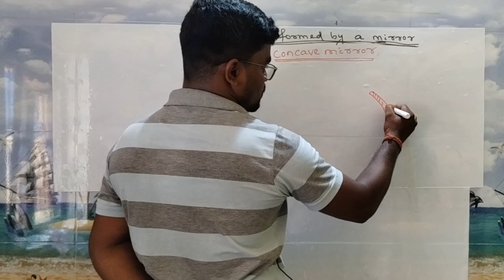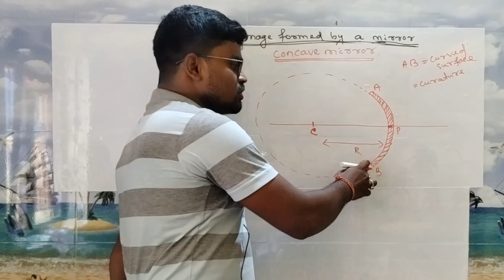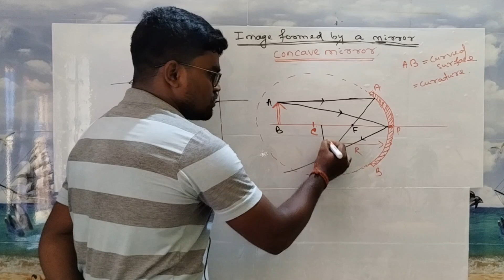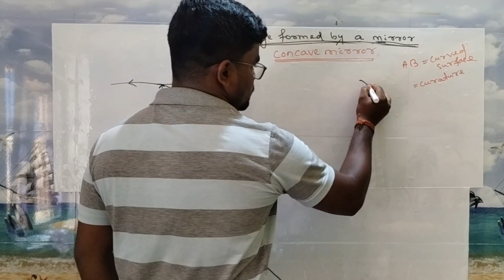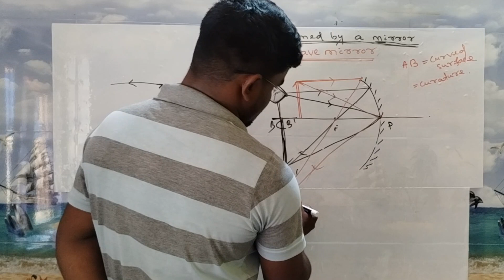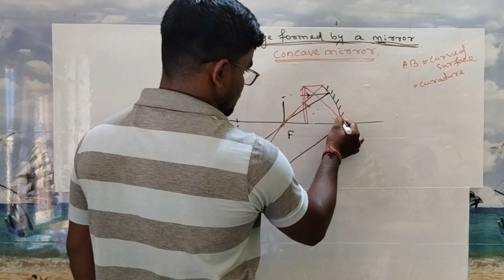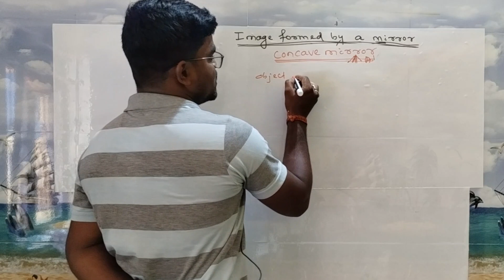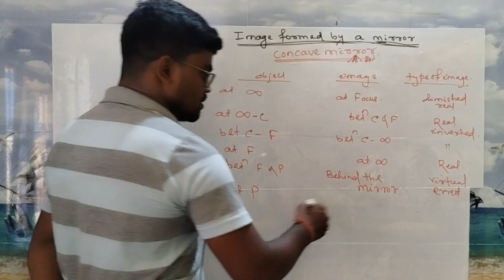The Surprising Science of Image Formation with ConcaveMirror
image formation by concave mirror edumantra
image formation by concave lens by magnet brains

image formation by cond

image formation by concave mirror ignited minds
image formation by concave lens ignited minds
concave mirror experiment class 12 physics
concave lens class 12 physics practical
Concave lens
concave lens image formation
concave lens class 12 physics practical malayalam
concave and convex lenses for eyes
concave mirror in hindi
Concave and convex lenses for eyes class 10
Concave
concave and convex lenses for eyes class 7
Concave lens
Concave
object dist
object distance and image distance
object distance
object distance measurement using ultrasonic sensor
object distance and image distance experiment
You're incognito
4:38
0
KB/s
concave miro
concave mirror experiment class 10 physics english
Concave mirror in hindi class 10
concave mirror image animation
concave mirror experiment class 12 physics hindi
concave mirror experiment class 12 physics kannada
concave mirror experiment class 12 physics malayalam normal
reflection
Vos 5Gi 55%
concave mirror experiment class 12 physics english
LTE
concave mirror experiment class 12 physics malayalam graph
cbse scie
cbse science sample paper 2022-23 class 10
cbse science challenge 2023 24
cbse science class 10
cbse science paper 2023
cbse science question paper 2023 class 10
cbse science paper leak 2023
cbse science practice paper class 10 2023
cbse science challenge 2023 24 syllabus
cbse science important questions class 10 2023
cbse science challenge